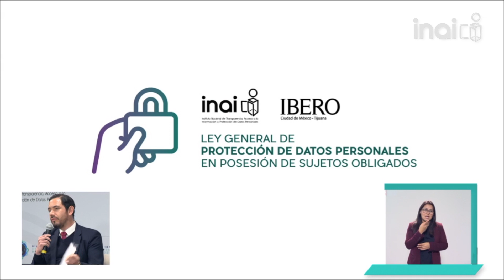INAIalMomento Diego García Ricci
Día Internacional de Protección de Datos Personales 2019.  Panel 1. Tema: Avances y retos que plantea la Ley General de Protección de Datos Personales en Posesión de Sujetos Obligados.  Diego García Ricci, Académico Investigador del Departamento de Derecho de la Universidad Iberoamericana.